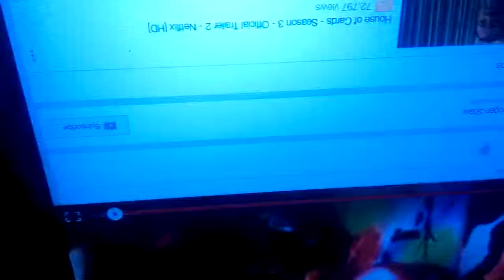Casey milestones my video I made enjoy xx